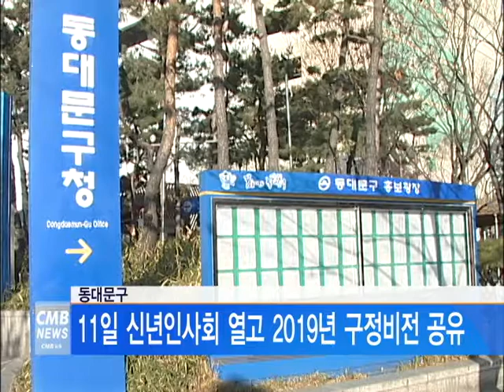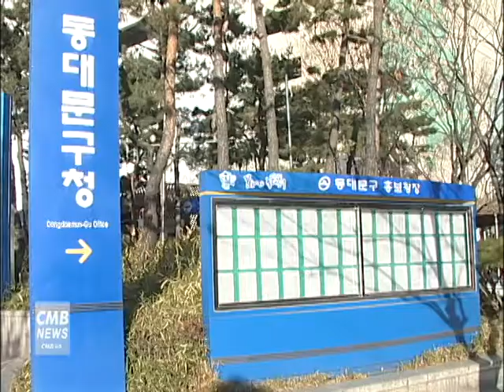[서울뉴스] 동대문구, 2019 신년인사회 개최